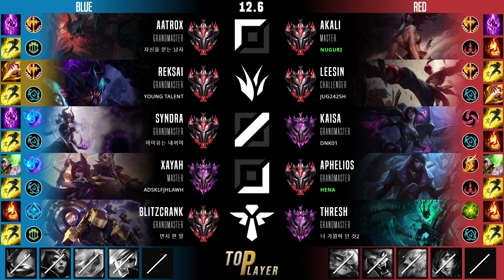GrandMaster Rek'Sai Jungle vs Lee Sin - 천상계 정글 렉사이 자발 정복자 - LOL KR 12.6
Rek'Sai Item Build, Rune
Prowler's Claw Rek'Sai Jungle
Conqueror Rek'Sai Jungle

- Summary -
Summoner Name : young talent
Tier : GrandMaster 549 LP
Primary Rune : Conqueror
Mythic Core Item : Prowler's Claw
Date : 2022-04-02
Server : kr

- Timeline -
00:00 Pick & Ban
00:11 Rune & Sats & Skill Priority & Item Priority
02:28 Assist
04:39 Kill
06:49 Kill
09:48 Kill & Assist
12:26 Kill
16:25 Kill
17:49 Kill & Assist
26:14 Kill & Assist
28:48 Kill